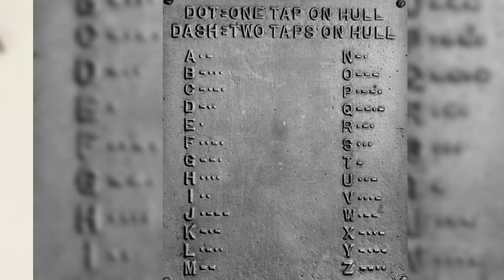Fun Facts about Soldiers of World War 2: This will leave you speechless!!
facts about world war 2
facts about second world war
complete history of world war 1 and 2
history of world war 2
30 facts about world war 2 explained

Thankyou!!